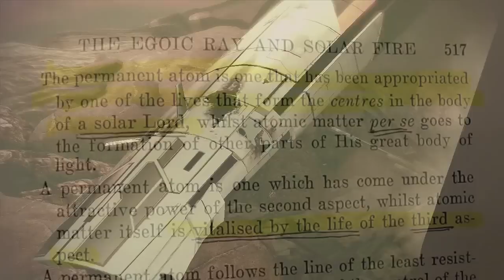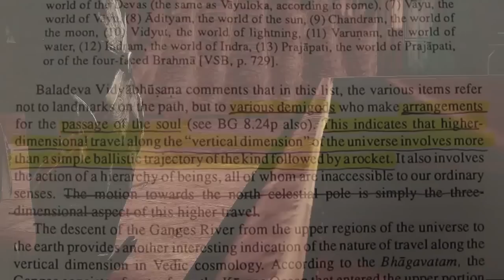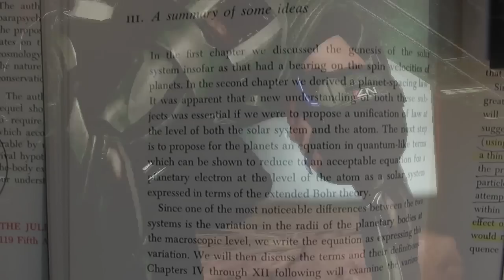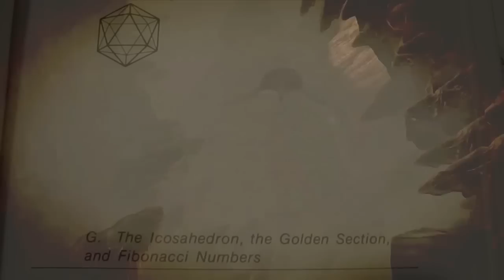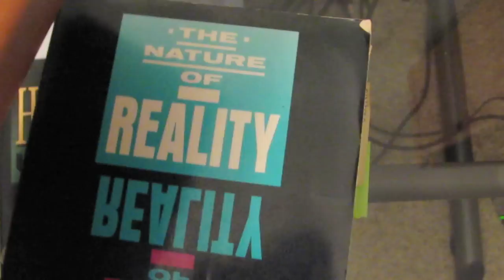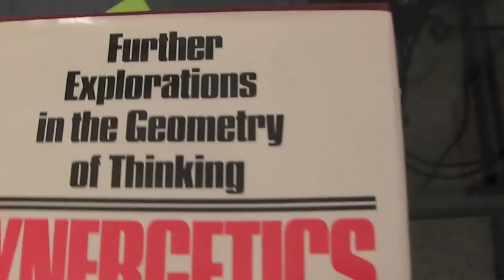Mass Effect 2 - "Don't Fear the Reaper" with Omniblade Cowbell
A cowbellistic meele. Inspired by Mass Effect and lolSergio's mash-up of Mass Effect 2 invoked with "Don't Fear the Reaper" by Blue Oyster Cult.

An electronic brainstorm on what we don't know about cosmology with respect to the mass-energy relationship and the potential dangers of our ignorance.